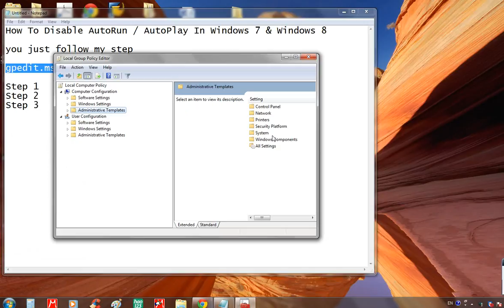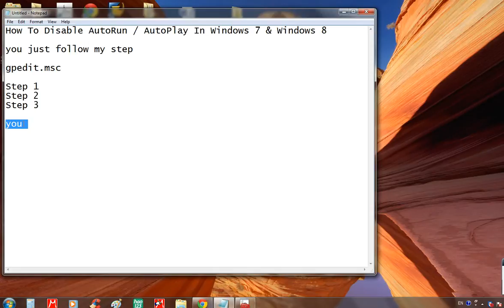How To Disable AutoRun or AutoPlay In Windows 7 & Windows 8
Just following my video